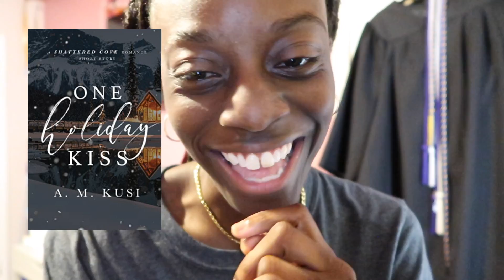Unlocked To You Ep_003: One Holiday Kiss by A .M. Kusi | Just Key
Gahh, this novella was everything I wanted and more: childhood friends to lovers, some pining & guy falls first.

Correction: Every book has a HEA, so no worries. :)

// book & series info //
+ One Holiday Kiss
+ A Fallen Star A Brother's Best Friend (#1)
+ Glass Secrets: An Enemies to Lovers Romance (#2)
+ Defying Gravity: A Forbidden Interracial Romance (#3)
+ The Lighthouse Inn: A Single Mom Small Town Romance (#4)

// discounts & afflilate links //
+ Wear Lively: use AMB-justkey1 for $10 off your 1st purchase
// intro & outro //
Made by Crafty10

Hey I'm Keanna, creator who loves creating videos about what I'm reading, watching and loving. I mostly read mystery/thriller and contemporary romance.

xo, k